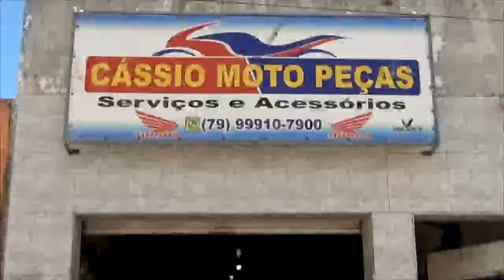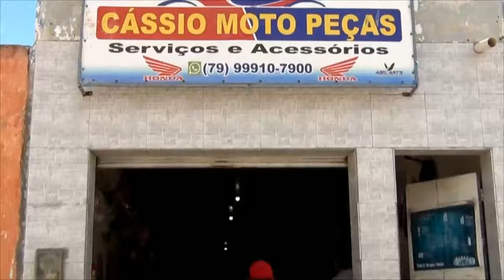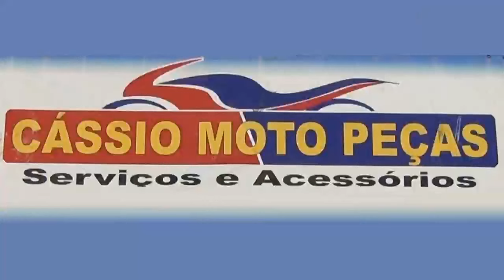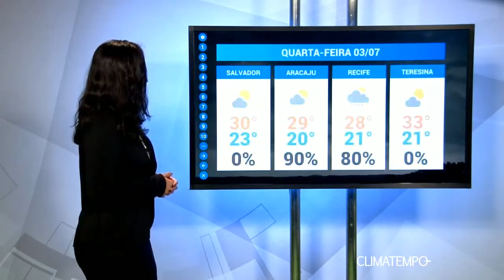PROGRAMA TV AN RURAL #20 - 2019